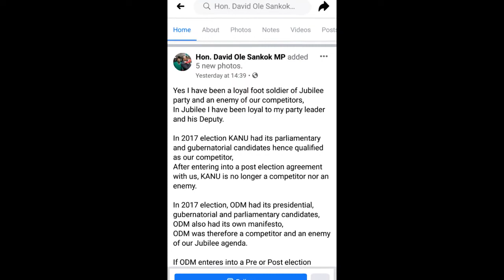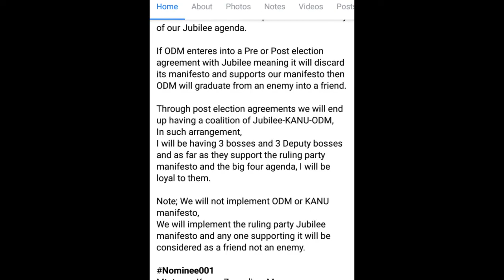TANGATANGA WOES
The drama seems to be far from over after the party went ahead to suspend the senators who were absent in the Monday meeting. Millicent Omanga is among nominated senators who have been expelled from the party. She has always shown unwavering support for William Ruto through her official social media account and accompanying him to various functions